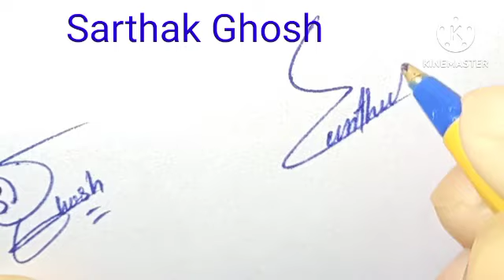Sarthak Ghosh name signature style#name signature style with arooj